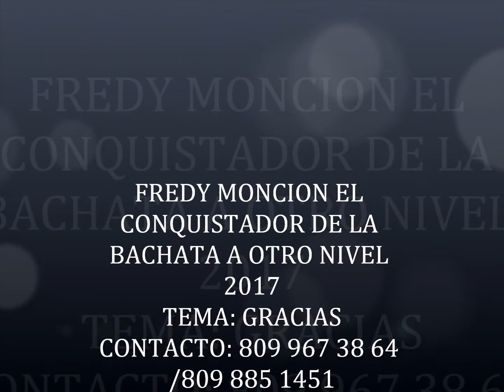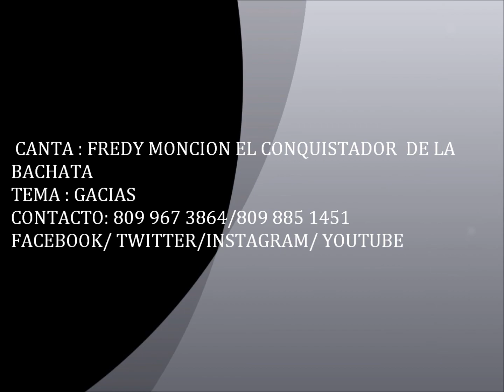FREDY MONCION (EL CONQUISTADOR DE LA BACHATA ))A OTRO NIVEL /GRACIAS / Official 2017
este tema queda a consideracion de todos ustedes esperando que sea de su mayor agrado gracias